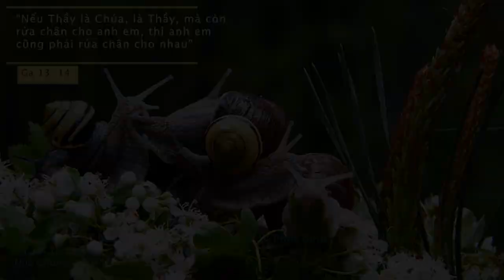Suy Niệm Lời Chúa: Thứ Bảy Sau Chúa Nhật IV Phục Sinh, 09/05/2020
Thứ Bảy Sau Chúa Nhật IV Phục Sinh: Xin cho chúng con luôn biết sống xứng đáng với tình thương mà Chúa đã thương yêu cho chúng con.
 “Đức Giêsu biết giờ của Người đã đến, giờ phải bỏ thế gian mà về với Chúa Cha. Người vẫn yêu thương những kẻ thuộc về mình còn ở thế gian, và Người yêu thương họ đến cùng”.
Vì yêu thương chúng ta, vì muốn ở với chúng ta mọi ngày cho đến tận thế, trước khi bước vào con đường khổ nạn, chịu chết, phục sinh, về với Chúa Cha, Chúa Giêsu đã thiết lập bí tích Thánh Thể. Thánh Thể chính là sự hiện diện của Chúa Giêsu: “Thầy sẽ ở cùng với các con mọi ngày cho đến tận thế”.
Chúa Giêsu yêu chúng ta như thế đó, còn chúng ta thì thế nào? Chúng ta đã sống trọn tình con thảo với Chúa Giêsu qua bí tích Thánh Thể chưa? Chúng ta có ý thức tham dự thánh lễ một cách tích cực không? Chúng ta có luôn chuẩn bị tâm hồn sốt sắng để tỏ lòng mến yêu, tôn thờ và rước Chúa vào lòng không? Hay vẫn còn thờ ơ với sự hiện diện của Chúa Giêsu Thánh Thể?
Lạy Chúa, xin cho chúng con luôn biết sống xứng đáng với tình thương mà Chúa đã thương yêu cho chúng con. Amen.